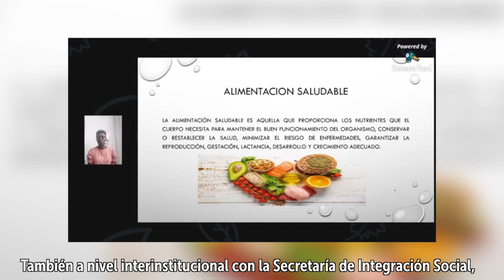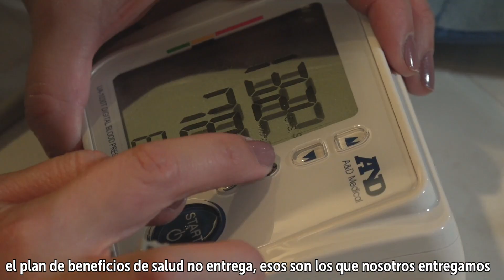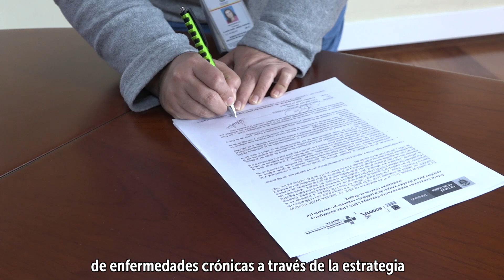EntérateEnLa10 Semana 4